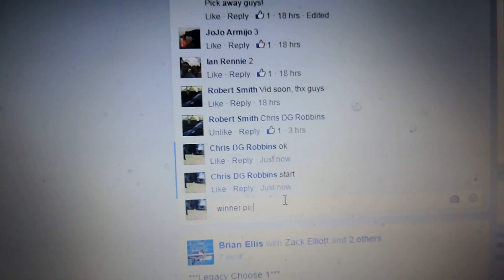Robert Smith 4/13/16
Bonus Waffle